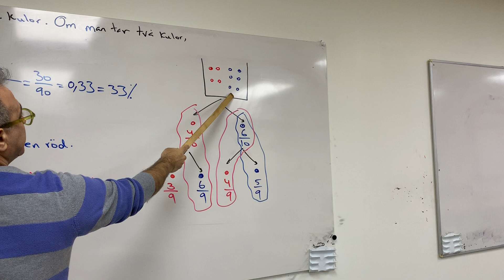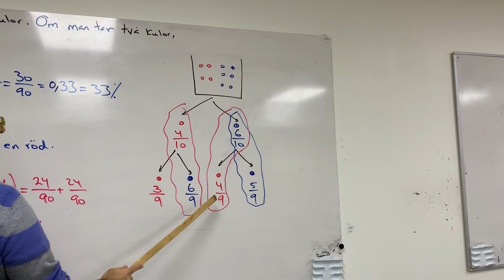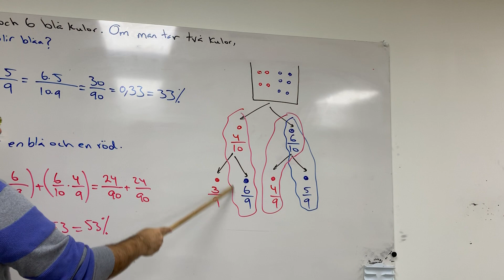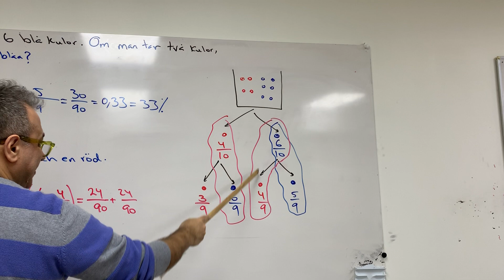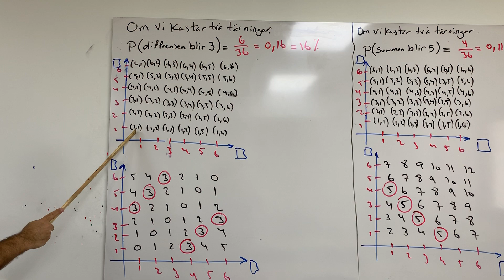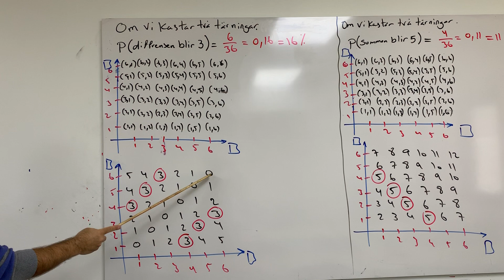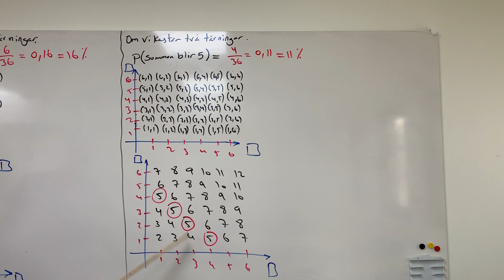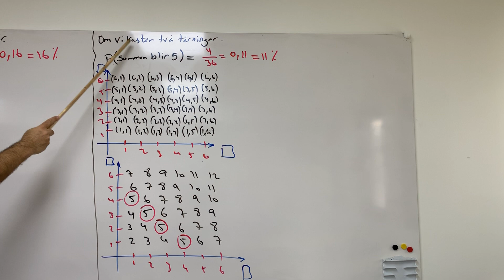Sannolikheten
Matte 1a,1b,1c